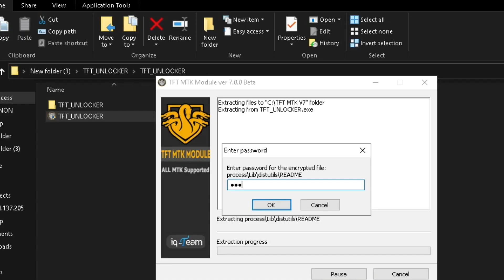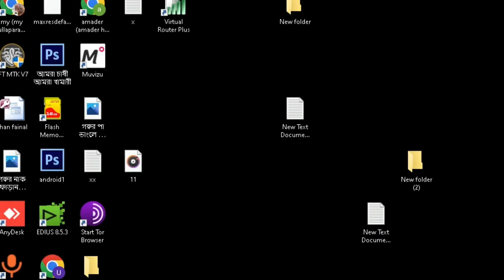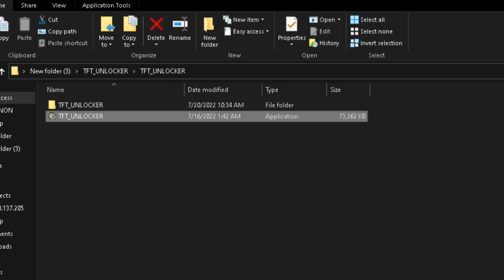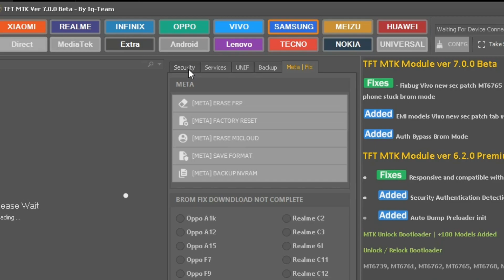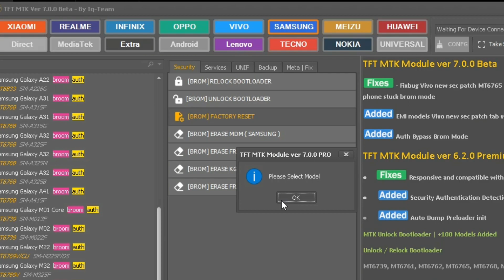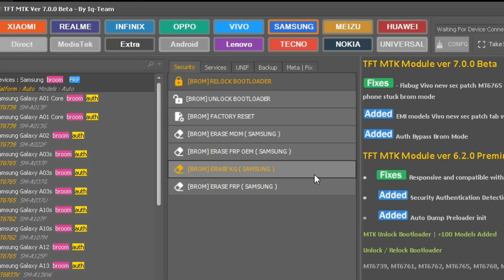unlock tool oppo samsung android phne unlock ।frp bypass tool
0:00 -  Video time button